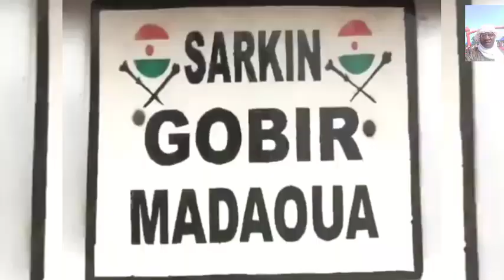KUNNE YA GIRMI KAKA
Kamar yanda muka yi muku alkawarin cewa nan gaba zamu rinka zo muku da wani sabon shiri a tasharmu , a cikin shirin KUNNE YA GIRMI KAKA...to fa ga shi Allah ya yi , shirin namu na yau zai yada zango a Masarautar GOBIR TUDU ta Madawa Jamhuriyar Niger.
Zaku ji mu dauke da hira da wani dattijon Bagobiri mai suna MALAM SULEYMANU SALUHU SABON BIRNI.

Kash laifin dadi karewa inji tsohuwa da ta hade tsoka , sai ku tarbe mu a cikin shiri na gaba domin irin yanda zata kaya tsakanin ainahin mazauna yankin Madawa da kuma Mayakan Gobir tun tsawon zamunna...